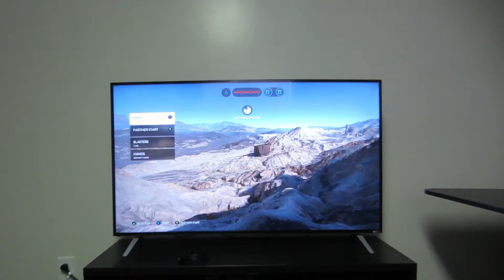AMAZING CHILD PRODIGY! [152]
STUMYS VLOG 01.17.16